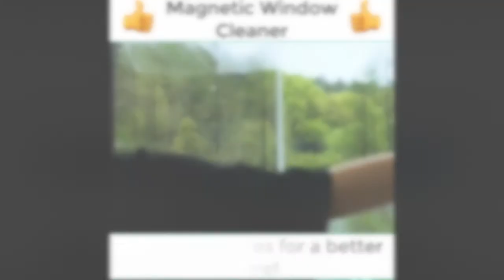Window Cleaner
- Safety first dual design allows you to clean windows from inside.
- Safety cord ensures that the net does not fall off the window
- Powerful magnetic force effective for double glazing windows 5-30 mm thick.
- High quality ABS material, natural latex
- Ships in 1 - 3 working days
- Allow 28 days for delivery